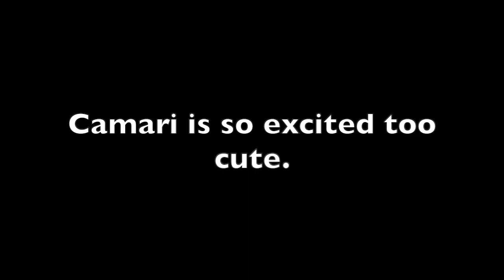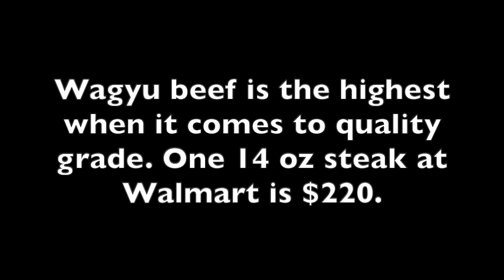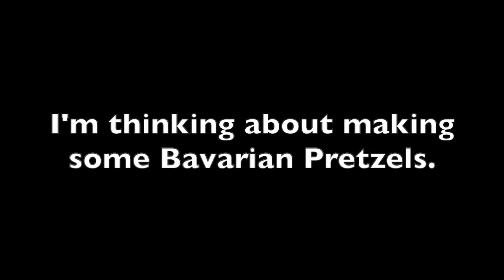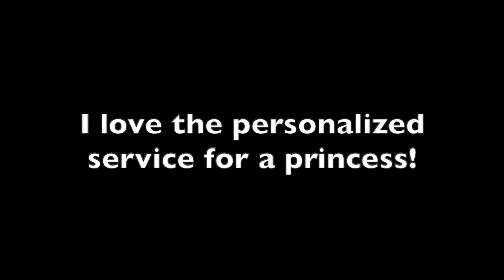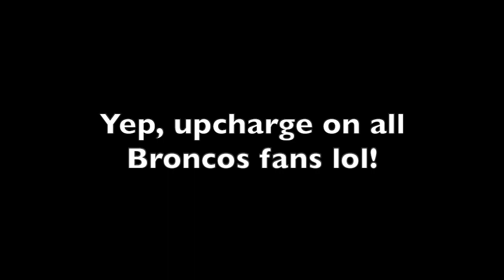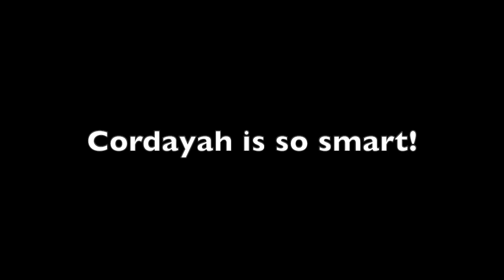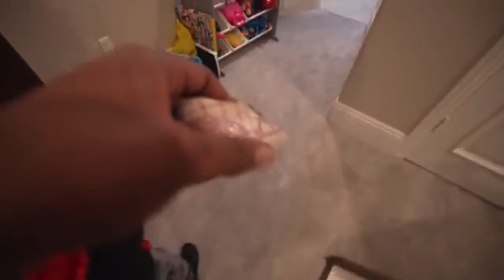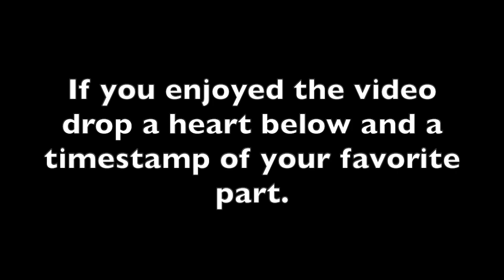CJ SO COOL SURPRISE OF A LIFETIME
CJSOCOOL is the best dad ever for this! I am excited about the Raiders partnership. The food looked so good. What are your thoughts? I'd love to know your opinion in the comment section below.